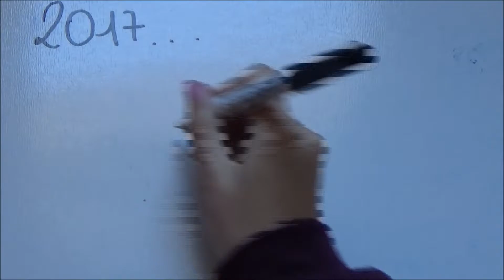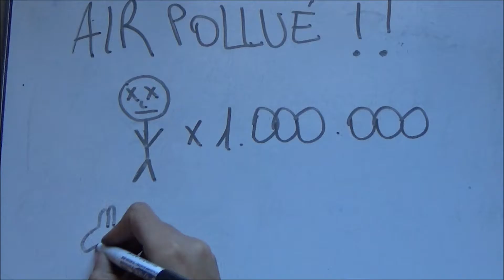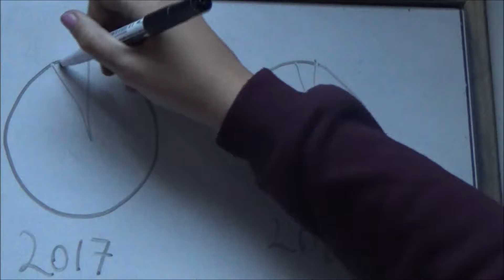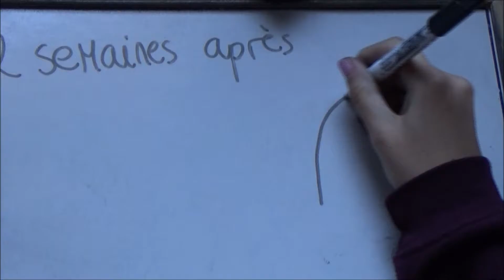L'ENVIRONNEMENT 2016-17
Unité 1 du projet plurilingue IES Mediterraneo (Estepona)